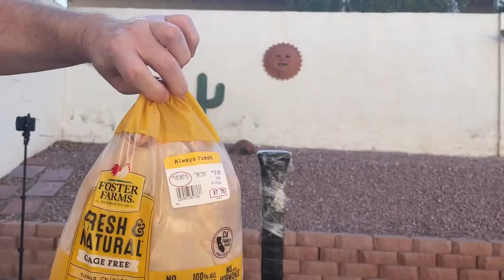Cutting a Foster Farms Chicken in half the Samurai way! (Graphic-caution)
1 minute, 48 second video of cutting raw chicken, Pineapple and bananas.